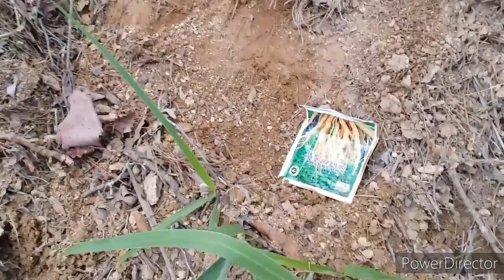절벽도라지 헌터 6월24일 산행 폭풍의 절벽에 서다